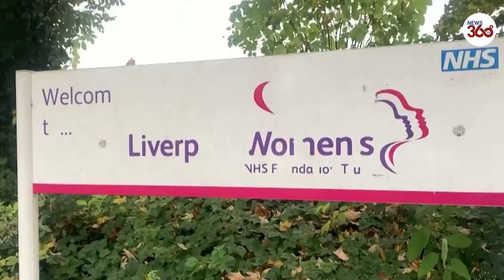Liverpool taxi blast being treated as “terrorist incident,” UK police say- News 360 Tv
An explosive device that blew up a taxi in Liverpool on Sunday was carried on board by a passenger and the blast is being treated as a “terrorist incident,” police said Monday.

The taxi exploded outside Liverpool Women's Hospital, killing the passenger and injuring the driver, who received medical treatment but has since been released from hospital.

Assistant Chief Const. Russ Jackson of Counter-Terrorism Policing Northwest said they believed they knew the identity of the passenger who was killed by the explosion, but could not disclose it.

Three men aged 29, 26 and 21 were arrested on Sunday, and Jackson said another 20-year-old man had been arrested Monday.

British Prime Minister Boris Johnson is expected to hold a meeting of the government's emergency committee on Monday to discuss the explosion.